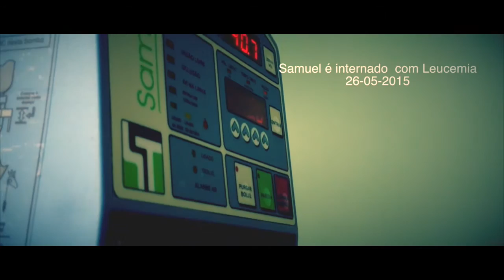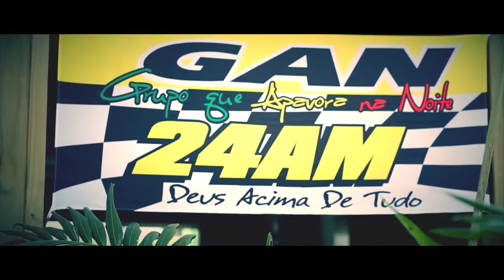See you again (te vejo novamente)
Esse videoclip conta uma história real de Samuel
Uma Homenagem de  sua família  e  amigos  do grupo GAN
Produção:DreamsFilms
Trilha sonora See you again